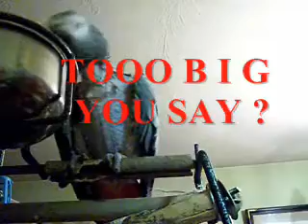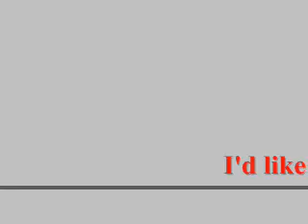***Dog falls Prey to Prankster Parrot ! ... Bad BAD BIRDIE !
I didn't see until I edited the video , that Jessie set Hobo up to take the fall with the ball ! Everyone should check this out !